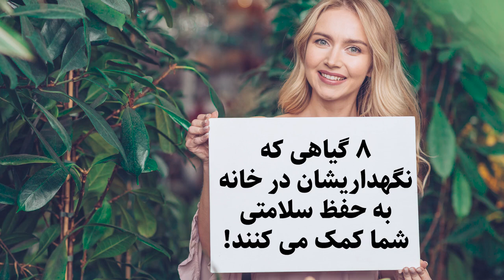هشت گیاه که نگهداری از آن به سلامتی شما کمک می‌کند - شری ولنس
در این روزها که بیش از گذشته در فضای داخلی باید بمانیم، وقت آن است که به این فضاها بیشتر رسیدگی کنیم. آیا می دانید در خانه‌ی شما ممکن است آلاینده های مضر بیشتری نسبت به خارج از خانه وجود داشته باشد. به این گازها ترکیبات آلی فرار گفته می‌شود. چیزهای مانند خوشبو کننده‌های هوا، رنگ و حتی شوینده‌های خانگی می توانند این مواد مضر را در اطراف شما منتشر کنند. ما در ویدیوی امروز می‌خواهیم به شما بگوییم که چگونه می‌توانید این مشکل را حل کنید و فضایی با هوای تمیز در خانه‌ی خود ایجاد کنید .